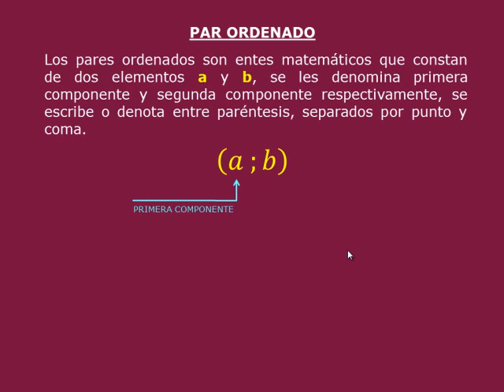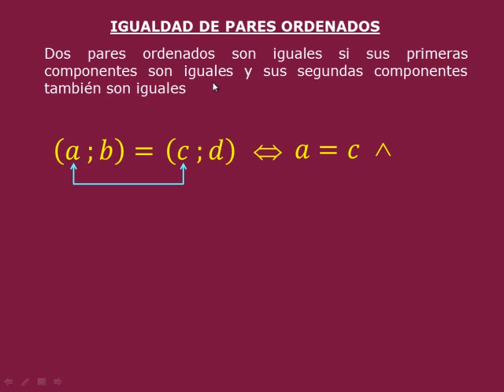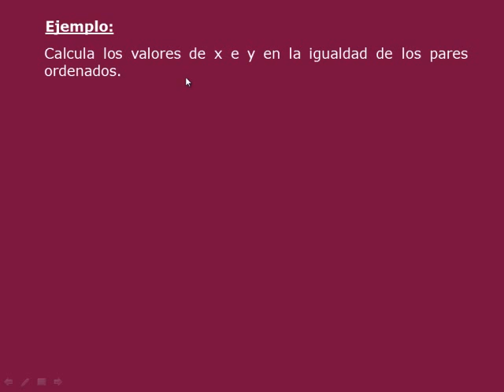PAR ORDENADO - IGUALDAD DE PARES ORDENADOS - EJEMPLOS